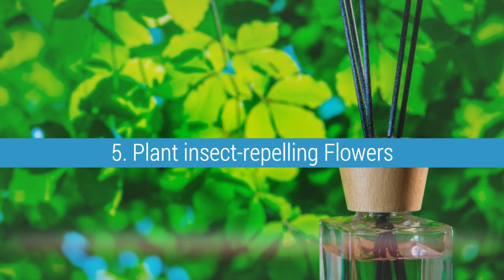Top 9 DIY Pest Control Methods for Homeowners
9 Types of DIY Pest Control Methods for Homeowners
Do It Yourself Pest Control Ideas

We hope the DIY Pest Control Methods tips below help you prevent pests in your home.

1. Keep the house clean
2. Organic Poison
3. Chemical pesticides
4. Use of Predator Animals
5. Plant insect-repelling Flowers
6. Lemon and Orange
7. Kerosene
8. Seal off all entry points to your home
9. Trim bushes and grass

Search using the following phrased to find this video on YouTube:
DIY Pest Control Methods